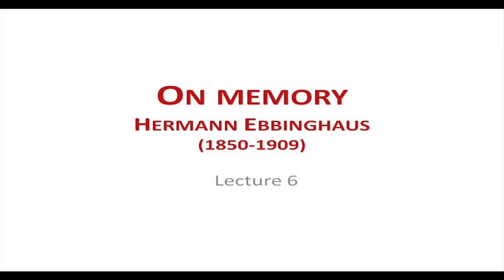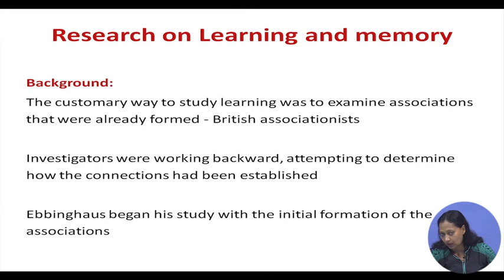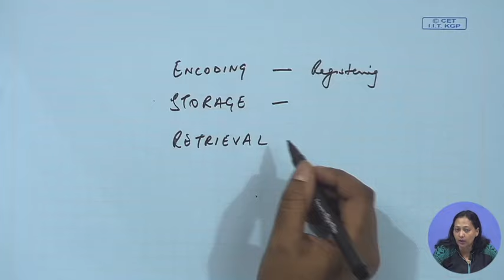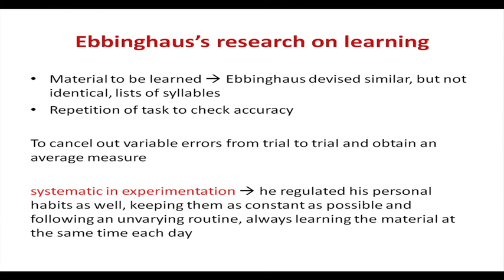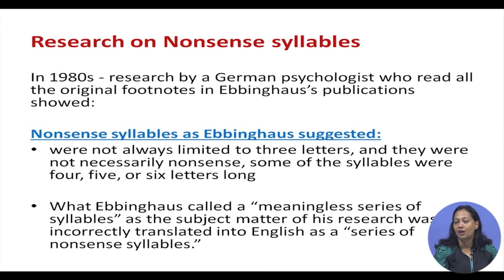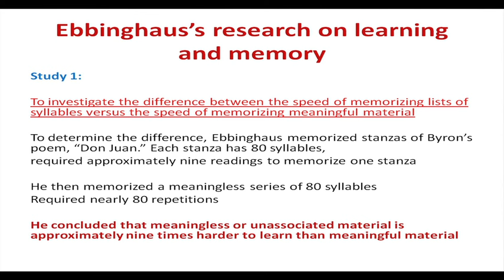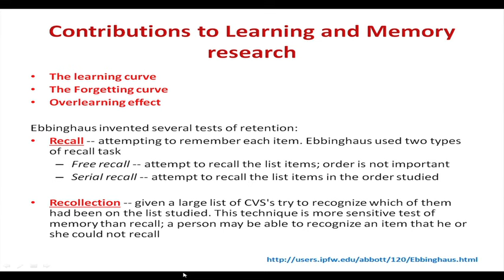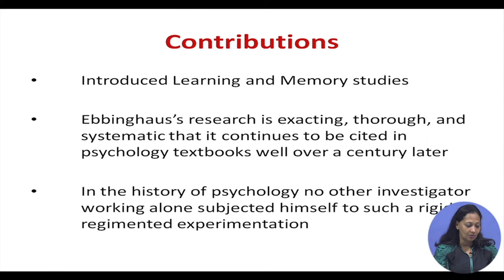Herman Ebbinghaus on Memory